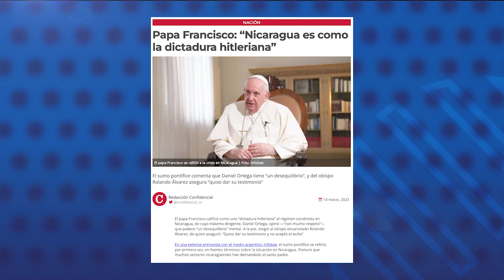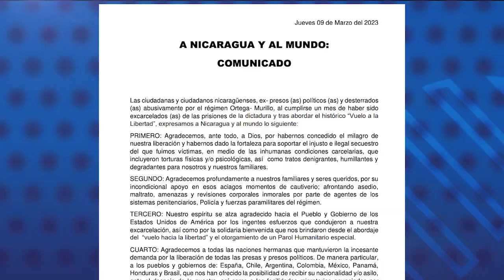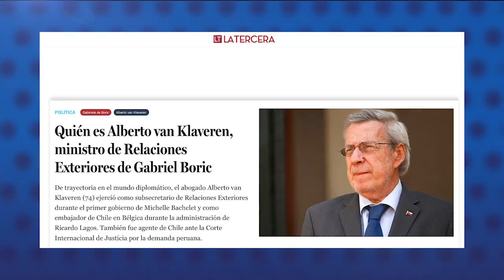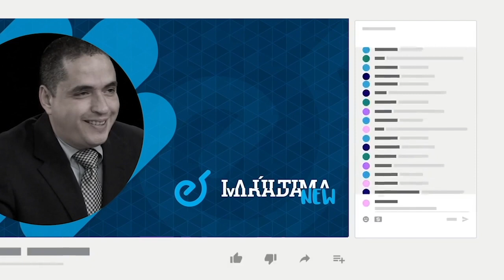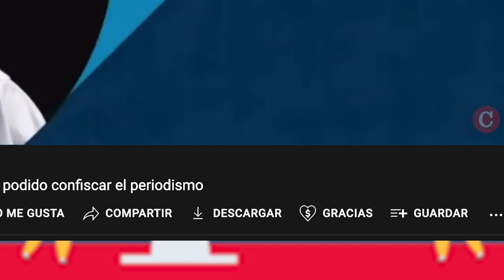Papa Francisco: El régimen de Daniel Ortega es como "una dictadura hitleriana"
El papa Francisco comparó al régimen sandinista de Nicaragua con una “dictadura comunista o hitleriana”, a la vez que elogió al obispo de Matagalpa, monseñor Rolando Álvarez, preso de conciencia del régimen de Daniel Ortega.
En una entrevista con el medio argentino Infobae por sus diez años de papado, el sumo pontífice se refirió por primera vez en términos fuertes sobre la situación en Nicaragua, una postura que muchos sectores nicaragüenses han demandado al santo padre.

El periodista Daniel Hadad, fundador de Infobae, le preguntó al papa qué pensaba sobre los ataques de Ortega a la Iglesia católica, y Francisco contestó: “con mucho respeto, no me queda otra que pensar en un desequilibrio de la persona que dirige (Daniel Ortega)”.

Durante la conmemoración del 89 aniversario de la muerte de Augusto C. Sandino, a finales de febrero pasado, el caudillo sandinista calificó a los curas, obispos y papas como “una mafia” que no representan los principios de Dios ni los de Cristo.